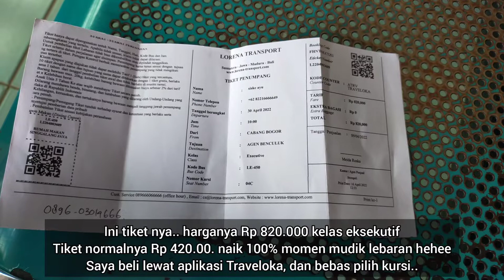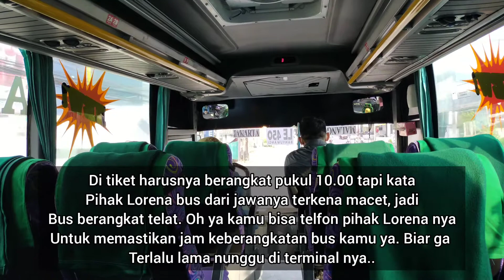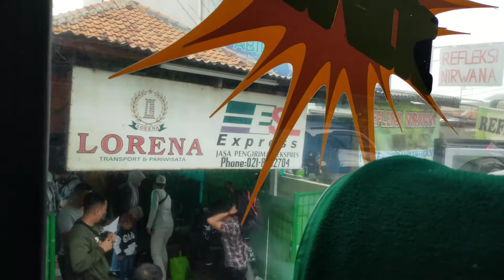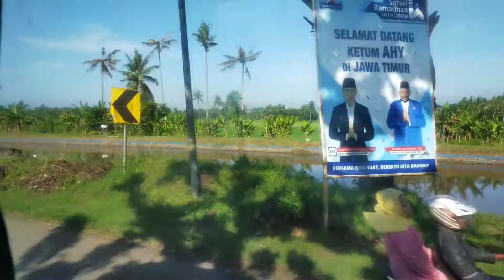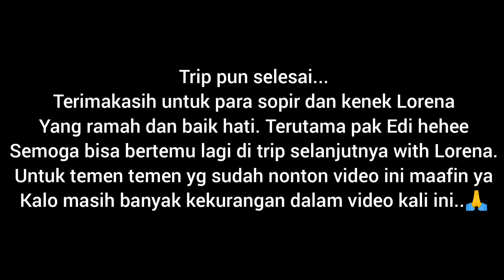TRIP REPORT NAIK BUS LORENA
Gaes kali ini aku mau bikin video ala ala trip report gitu hehee. Trip report naik bus Lorena ini dari Bogor menuju Banyuwangi. Aku sengaja naik dengan trip bus Lorena karena pengen nyobain rasanya mudik naik bus. Buat kamu yang lagi pengen naik bus Lorena terbaru kamu bisa tonton video ini yah..

Mohon maaf kalo videonya kurang lengkap hehe
Kamu bisa tambahin di kolom komentar yah...